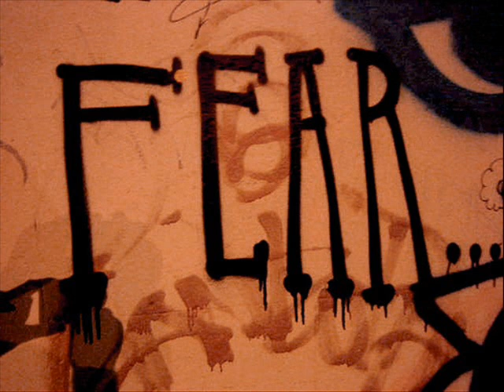Photo Essay for English Project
I did a photo essay for an English project, the book was Bonechiller by Graham McNamee, the song is Clubbed to Death by Rob Dougan